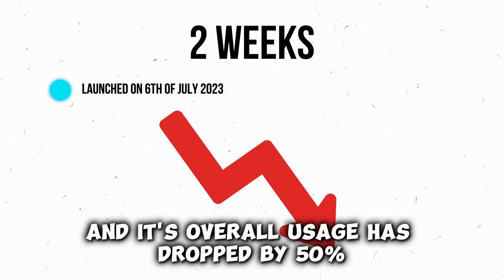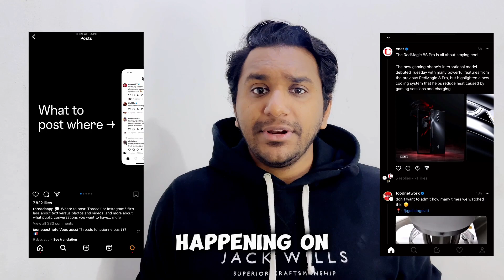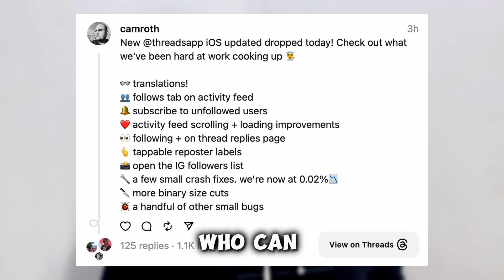Is It The Downfall of Threads App?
In this video, we'll discuss why the Threads app is becoming unpopular. We'll talk about some of the reasons why people are using it less, and what Instagram could do to make it more popular.